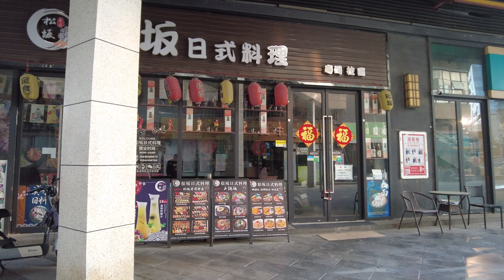漫步虎门卢屋小巷子，当年的欢声笑语还在？walking in dongguan,chinalife,chinese factory